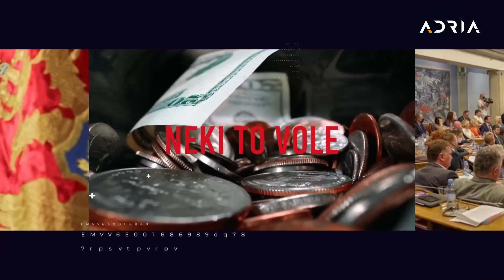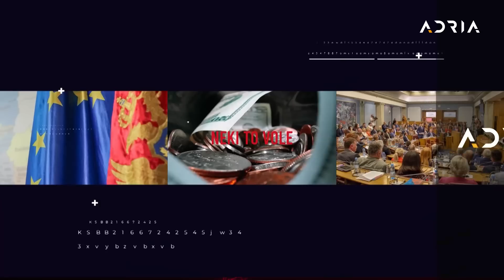NEKI TO VOLE VRUĆE sa Irenom Tatar 04.05.2023.